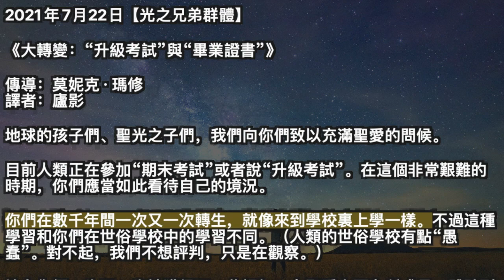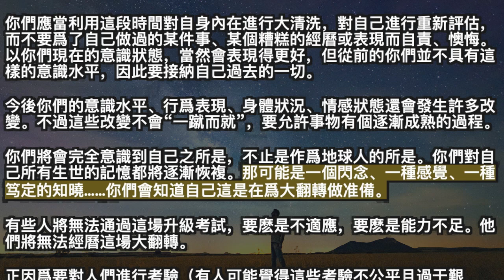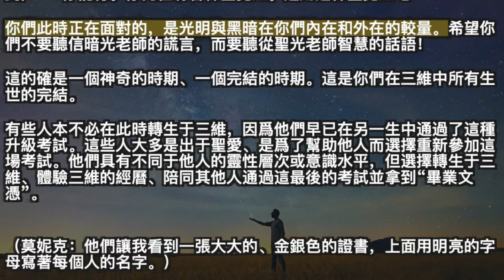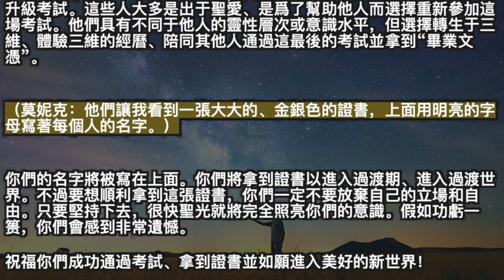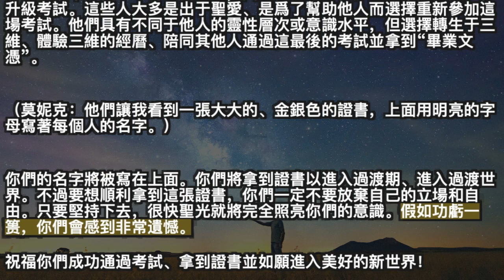大轉變：“升級考試”與“畢業證書”【光之兄弟群體】 聖光老師則在給你們提供建議，不斷對你們說（盡管你們有時感知不到），“你能行。你內在有著神聖覺知。運用這神聖覺知吧！”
2021年7月22日【光之兄弟群體】

《大轉變：“升級考試”與“畢業證書”》

譯者：廬影

地球的孩子們、聖光之子們，我們向你們致以充滿聖愛的問候。

目前人類正在參加“期末考試”或者說“升級考試”。在這個非常艱難的時期，你們應當如此看待自己的境況。

你們在數千年間一次又一次轉生，就像來到學校裏上學一樣。不過這種學習和你們在世俗學校中的學習不同。（人類的世俗學校有點“愚蠢”。對不起，我們不想評判，只是在觀察。）

總之你們一生又一生地獲得了一些認知，在聖愛方面有所成長，體驗到了許多東西，現在終于迎來了這場終極考試。

你們的行星將不再以三維頻率振動，她的這個周期就要結束了。請你們再多一點耐心和勇氣，同時也要明確自己的立場。沒有人會給你們打分，要由你們自己認識到你們的存在狀態和行爲表現如何，認識到你們在哪些方面取得了成功而在哪些方面尚未成功。

你們還有一段時間。這段時間在你們看來也許很長，但與這場規模宏大的模式轉變相比，留給你們的這段時間還是很短暫的。

你們應當利用這段時間對自身內在進行大清洗，對自己進行重新評估，而不要爲了自己做過的某件事、某個糟糕的經曆或表現而自責、懊悔。以你們現在的意識狀態，當然會表現得更好，但從前的你們並不具有這樣的意識水平，因此要接納自己過去的一切。

今後你們的意識水平、行爲表現、身體狀況、情感狀態還會發生許多改變。不過這些改變不會“一蹴而就”，要允許事物有個逐漸成熟的過程。

你們將會完全意識到自己之所是，不止是作爲地球人的所是。你們對自己所有生世的記憶都將逐漸恢複。那可能是一個閃念、一種感覺、一種笃定的知曉……你們會知道自己這是在爲大翻轉做准備。

有些人將無法通過這場升級考試，要麽是不適應，要麽是能力不足。他們將無法經曆這場大翻轉。

正因爲要對人們進行考驗（有人可能覺得這些考驗不公平且過于艱難），所以目前聖光力量與暗光勢力在進行激烈的較量。

你們得通過這場重要的終極考試才能進入過渡世界，而陪伴你們進行這場考試的既有暗光老師、又有聖光老師。

暗光老師的任務是幹擾你們，設法阻礙你們，讓你們心神不定、無法通過這場大考。

聖光老師則在給你們提供建議，不斷對你們說（盡管你們有時感知不到）：“你能行。你內在有著神聖覺知。運用這神聖覺知吧！”

你們此時正在面對的，是光明與黑暗在你們內在和外在的較量。希望你們不要聽信暗光老師的謊言，而要聽從聖光老師智慧的話語！

這的確是一個神奇的時期、一個完結的時期。這是你們在三維中所有生世的完結。

有些人本不必在此時轉生于三維，因爲他們早已在另一生中通過了這種升級考試。這些人大多是出于聖愛、是爲了幫助他人而選擇重新參加這場考試。他們具有不同于他人的靈性層次或意識水平，但選擇轉生于三維、體驗三維的經曆、陪同其他人通過這最後的考試並拿到“畢業文憑”。

（莫妮克：他們讓我看到一張大大的、金銀色的證書，上面用明亮的字母寫著每個人的名字。）

你們的名字將被寫在上面。你們將拿到證書以進入過渡期、進入過渡世界。不過要想順利拿到這張證書，你們一定不要放棄自己的立場和自由。只要堅持下去，很快聖光就將完全照亮你們的意識。假如功虧一篑，你們會感到非常遺憾。

祝福你們成功通過考試、拿到證書並如願進入美好的新世界！